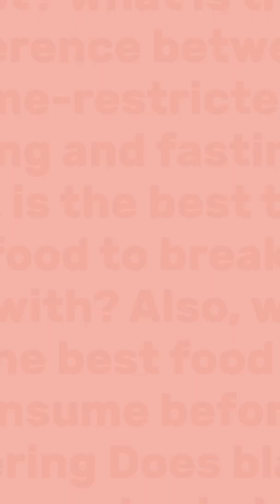Ask Zero | Can Fasting Help PCOS?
Dr. Peter Attia explains whether or not fasting can help with symptoms of polycystic ovary syndrome (PCOS).